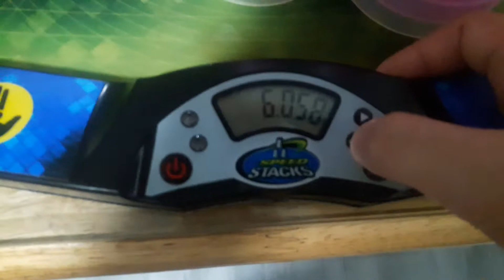Sport Stacking: 6.058 in Cycle!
hey guys! finally beat my 6.076 after 3 months! Getting closer to 5s now, I hope I can get it this year, btw it is off tape

i wasn't going full speed ngl